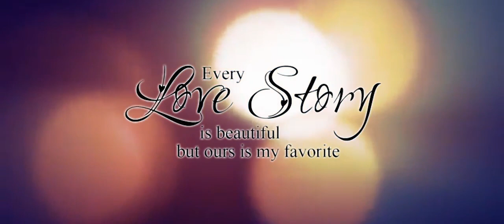Mehak + Arjun Lip dub London thumakda "LABH JANJUA | SONU KAKKAR | NEHA KAKKAR-LONDON THUMAKDA",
A bride whose favourite no is london thumak da , so we made sure the whole family dances to her tunes .including the groom . We would like to thank Mehak + Arjun family for their cooperation in making of this video . Love Team Amit Sood Photography.